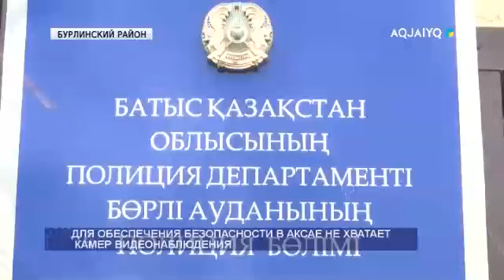ДЛЯ ОБЕСПЕЧЕНИЯ БЕЗОПАСНОСТИ В АКСАЕ НЕ ХВАТАЕТ КАМЕР ВИДЕОНАБЛЮДЕНИЯ